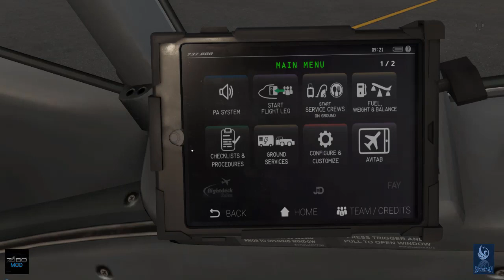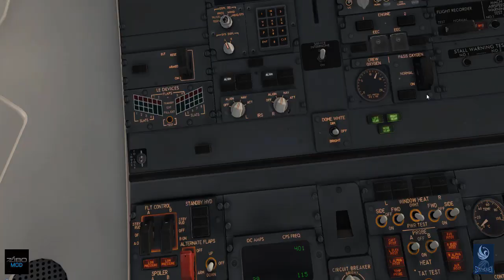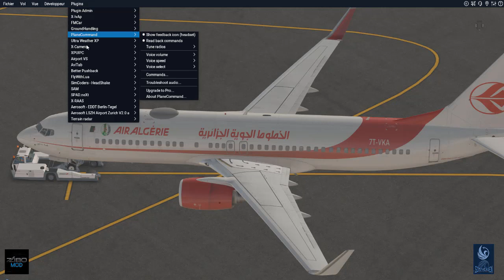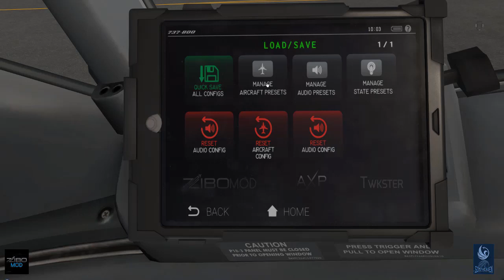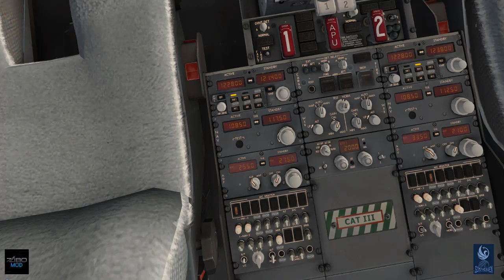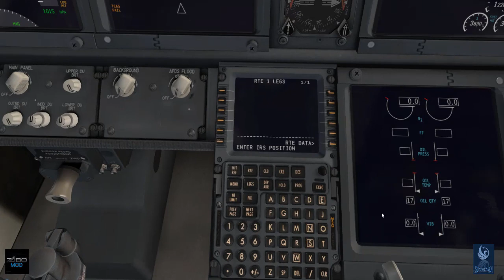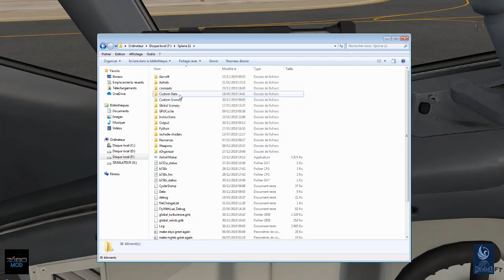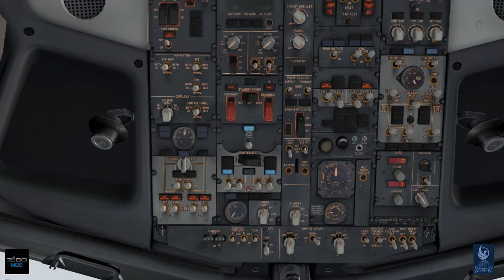[Zibo mod] tuto Tablette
Bonsoir pour terminer cette année riche en aviation je souhaitai rendre hommage à l'équipe du Zibo à travers une vidéo tutoriel sur la tablette qui équipe l'avion. J'avais déjà fais une vidéo mais la tablette ayant évoluer, il faut évoluer aussi.
J’espère que la vidéo vous plaira et qu'elle répondra à beaucoup de question.
Pour finir, cette année à été très riche pour moi j'ai toujours été passionné par aéronautique, par la pédagogie et transmettre quelque chose reste le plus beau salaire, donc merci à tous pour vos messages d'encouragement, votre motivation me donne des ailes (des réacteurs plutôt) afin d'aller de l'avant et de continuer à partager avec vous cette passionnant aventure.
A très vite. a l'année prochaine, terminez bien l'année et que 2020 soit pour vous que du bonheur.
Fly Safe:
S2h